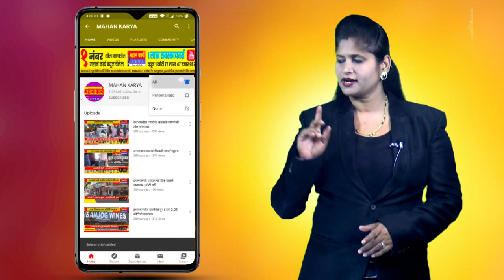न्यायाधीशाच्या बेताल वक्तव्याविरुद्ध कागवाड येथे निषेध रॅली